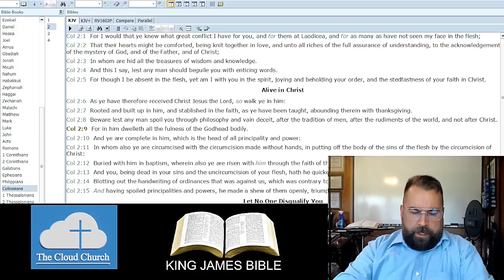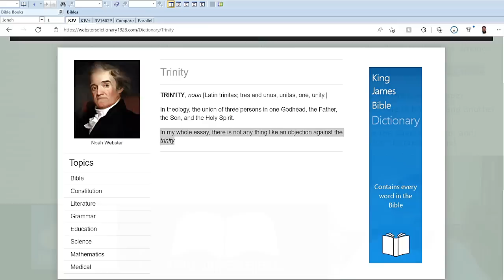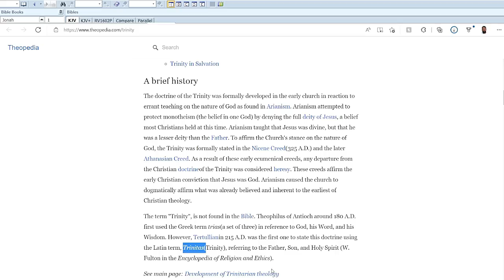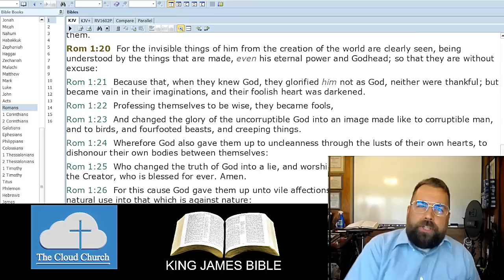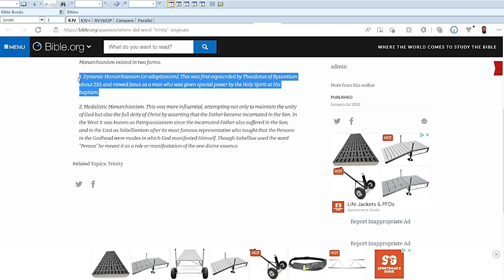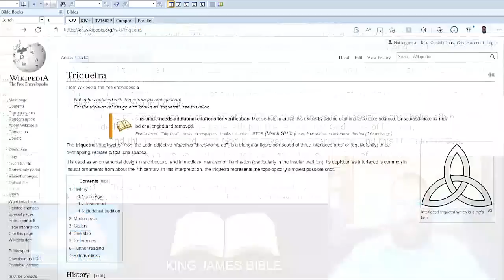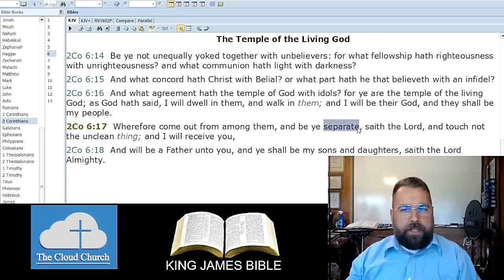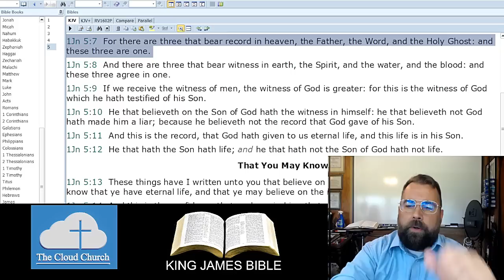The Biblical Doctrine of The Godhead or The Trinity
Missionary Evangelist Robert Breaker talks about the Biblical doctrine of the Godhead, which also is called the "Trinity," and how it's ONE GOD in three, but those three are ONE (as it clearly says in 1 John 5:7).  He also warns of those who are Anti-Trinitarians, as well as those who are Trinitarians, but then they mix that sound, bible doctrine with SYMBOLS of WITCHCRAFT!   What???